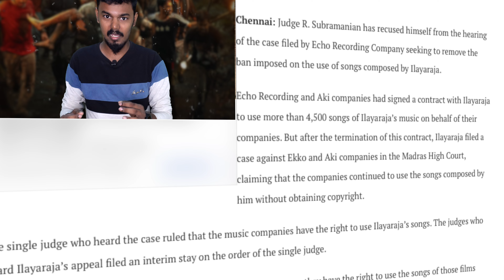Ilayaraja vs Manjummel Boys Copyright Issue | File Closed | Tamil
As a result, Ilaiyaraaja sought payment for the music’s use. The 1991 Tamil film “Gunaa,” starring Kamal Haasan, was widely referred in this Malayalam film, as did the song “Kanmani Anbodu Kadhalan”.

Hence, Ilaiyaraaja, the song’s composer, demanded Rs 2 crore in compensation for its use without his permission.

Following much deliberation, Ilaiaraaja consented to resolve the case for Rs 60 lakhs. The producers paid him the stated sum. Thus, Ilaiyaraja received a large sum of money for one of his older songs.